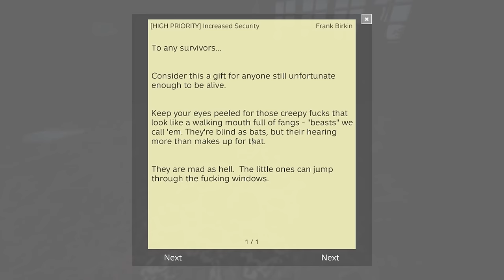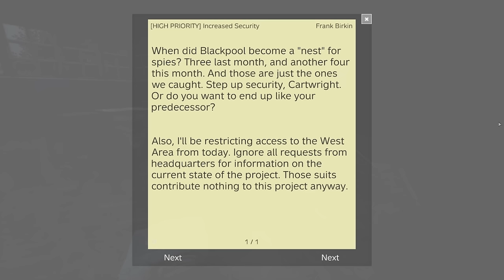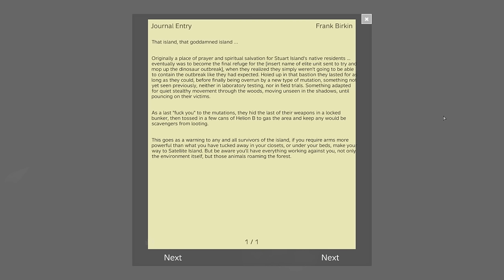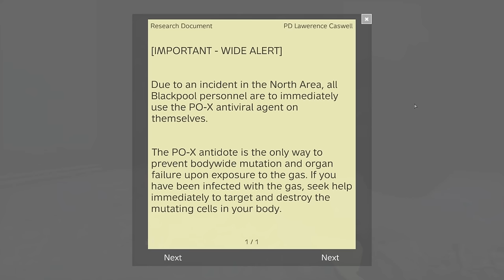DINOSAURS in DayZ - First Life in Raptor Island